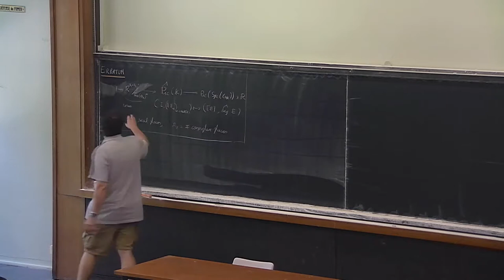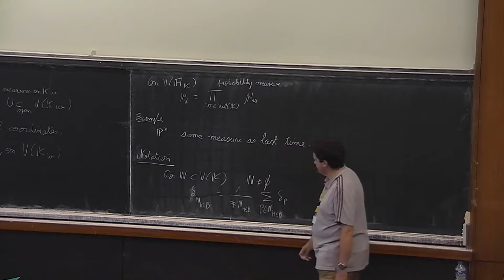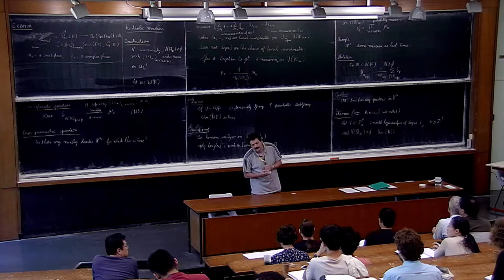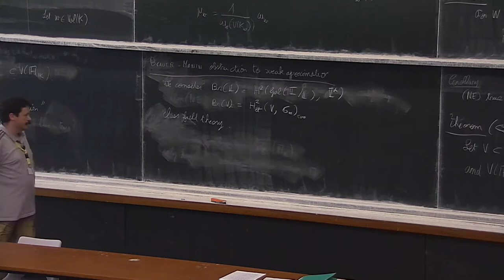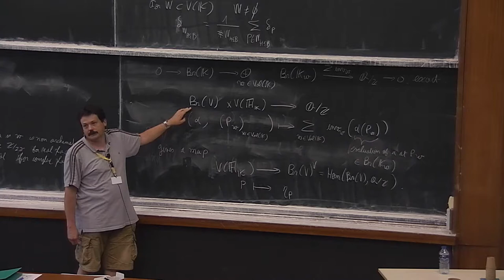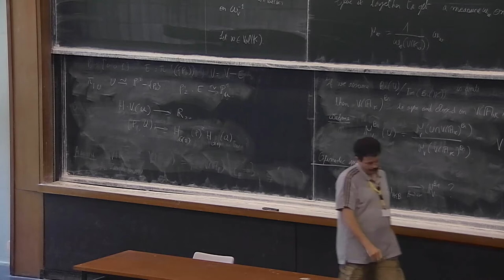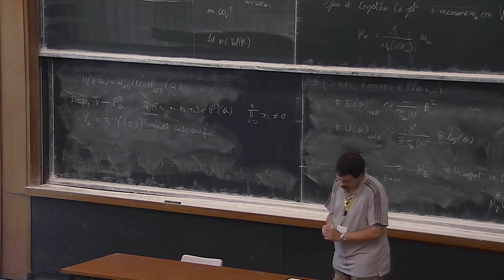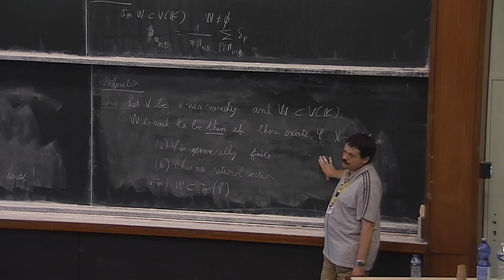E. Peyre - Slopes and distribution of points (part2)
The distribution of rational points of bounded height on algebraic varieties is far from uniform. Indeed the points tend to accumulate on thin subsets which are images of non-trivial finite morphisms. The problem is to find a way to characterise these thin subsets. The slopes introduced by Jean-Benoît Bost are a useful tool for this problem. These lectures will present several cases in which this approach is fruitful. We shall also describe the notion of locally accumulating subvarieties which arise when one considers rational points of bounded height near a fixed rational point.